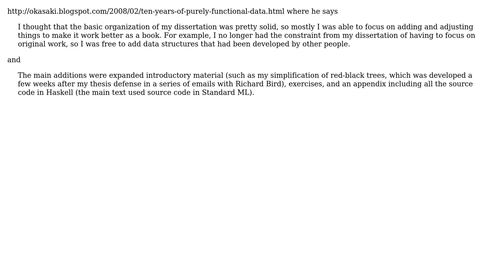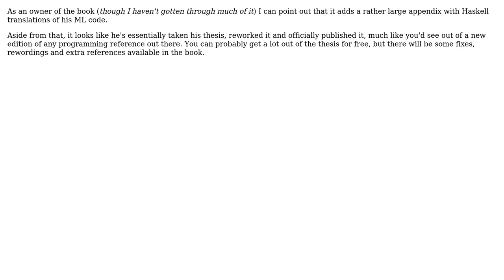What's the difference in content between Chris Okasaki's 1996 thesis and 1999 book, Purely...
Software Engineering: What's the difference in content between Chris Okasaki's 1996 thesis and 1999 book, Purely Functional Data Structures?

With thanks & praise to God, and with thanks to the many people who have made this project possible! | Content (except music & images) licensed under CC BY-SA | Music | Images & others | With thanks to user Michael Shaw user Kostiantyn Rybnikov user KChaloux user Daniel Gratzer and the Stack Exchange Network Trademarks are property of their respective owners. You are responsible for your own actions.